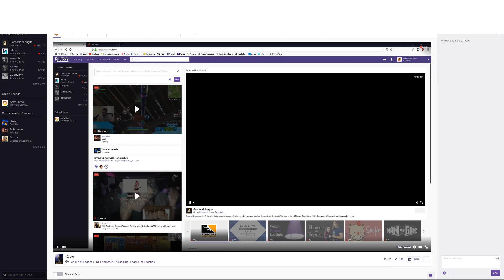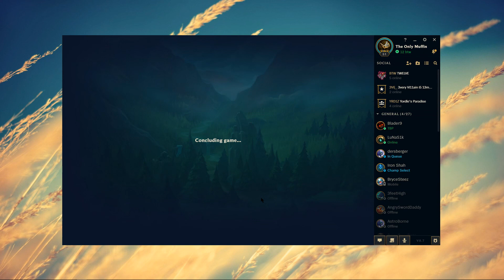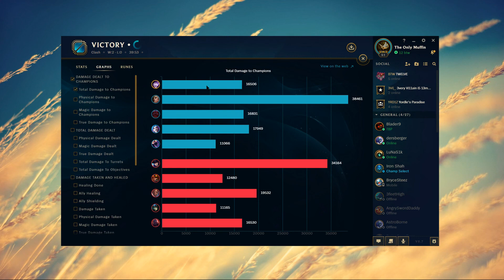League of Legends: Clash Beta! Support Gameplay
Played support for my League team "12 BTW" on 4/13/18, the first day of NA's Clash Beta Test.
Shoutout to my teammates LunaS1k, Dersberger, Dir2mon & Blader9 - first day of Clash Beta has been a blast!

Game 1:  [W] Sona- went 2/1/14 (73% K/P)
Same 2:  [W] Morgana - went 3/3/22 (86% K/P)